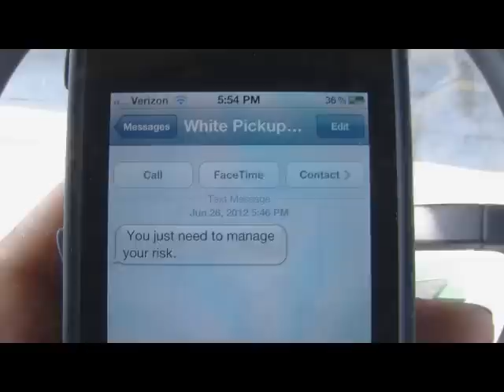Mid Kansas Coop - White Pickup Truck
A parody video of Toby Keith's song, Red Solo Cup -- an agricultural producer's fun take on Mid Kansas Coop's  white trucks.